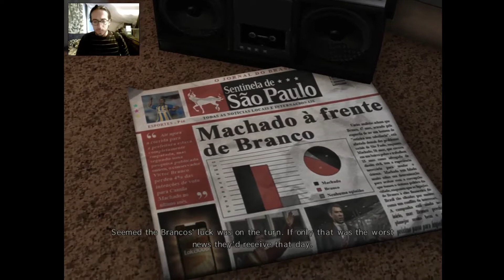Max Payne 3 (Nostalgic Days)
Max Payne 3 after so many years